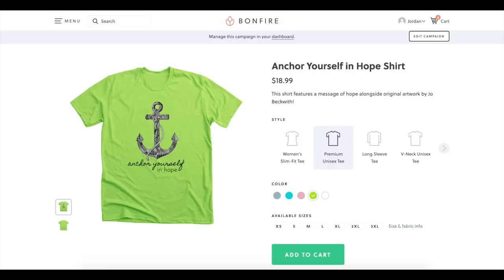Post-Amputation Complications - More Surgeries??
Bad news, guys. Setbacks continue, and it looks like there is another post-amputation complication. Here's what I found out this week, and what the future is looking like...

My “Anchor Yourself in Hope” T-Shirt Link!

Jo Beckwith
3578 Hartsel Drive #615